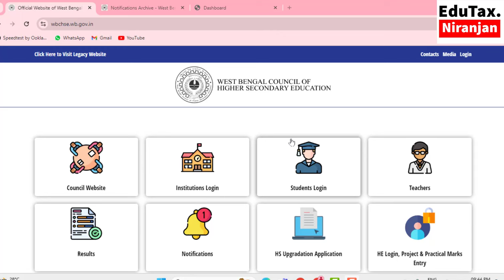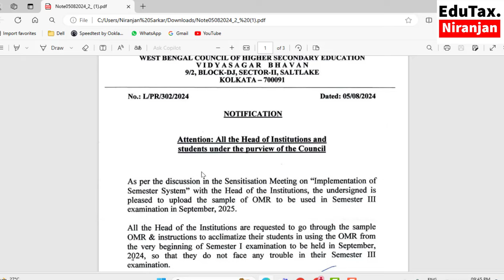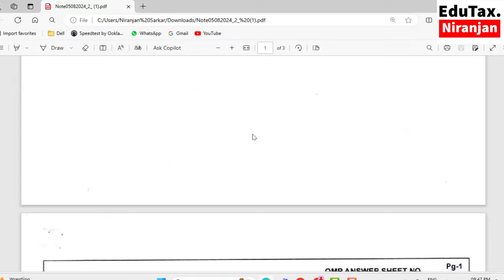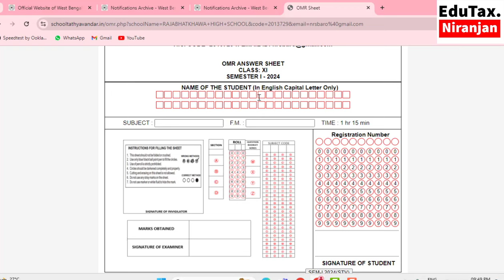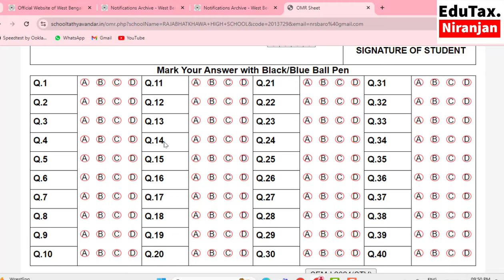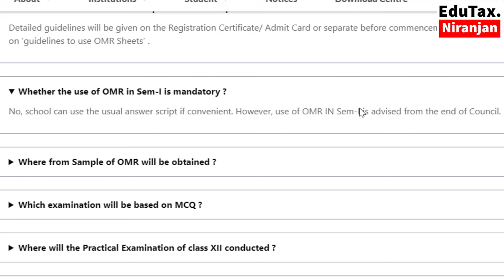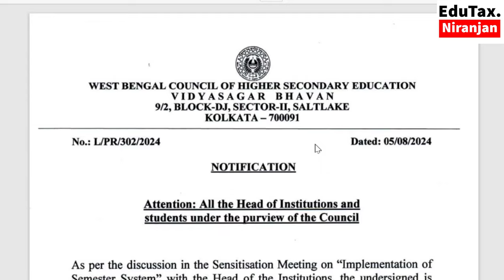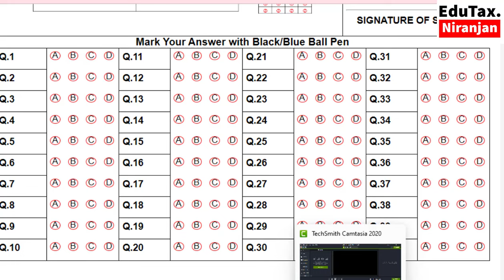OMR Creation for Class XI Semester I from a website : schooltathyavander.in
Essential Video for Incometax Filing AY 2024-25